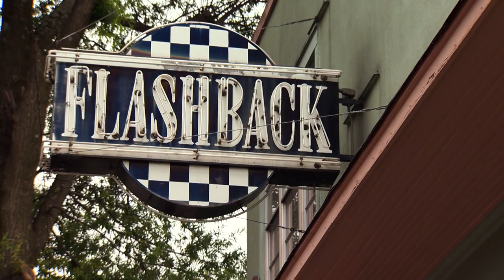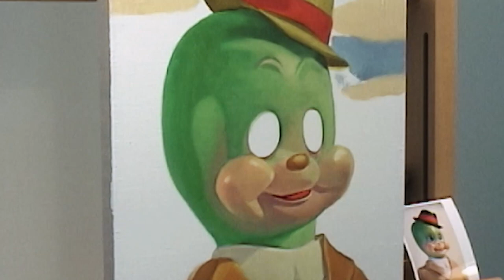Creative License-All Dolled Up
We've all viewed paintings and other works of art that where we find an emotional connection.  But what did that painting mean personally to the artist?  After all, that's where the journey of artistic expression. For Beth Edwards, feelings of "happy", "sad", or something in between seems to flow from her fingers. through her paintbrush to the canvas, and into our minds.  From Creative License Show 206. to learn more.

Creative License is a series of shows about the arts, artists, and art education across Tennessee.  Told in magazine style format, this program features stories about the unique people and personalities who create the arts.  We focus greatly on how art changes the lives of people - those who create it and those whom it inspires.